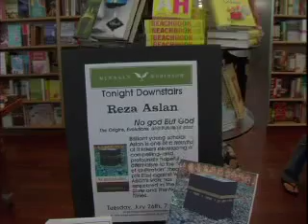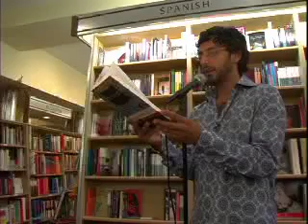BoomGen: Children of the Revolution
- Introduction to Reza Aslan, one of six subjects in a documentary about the next generation of the Middle East.